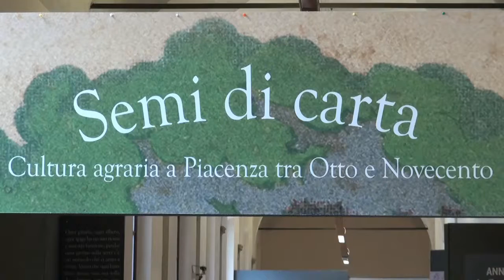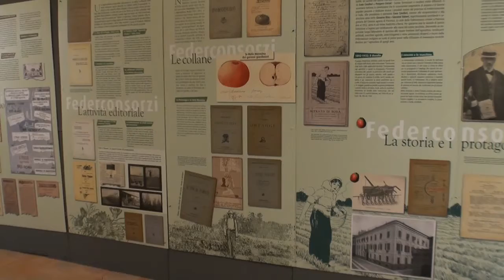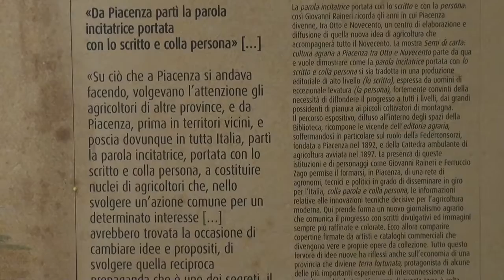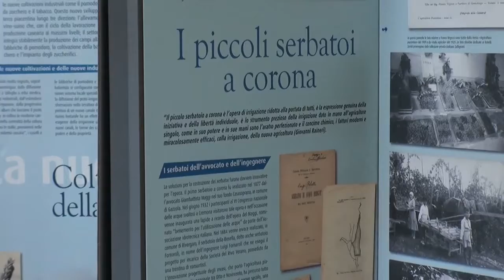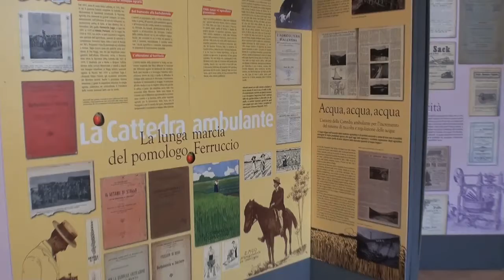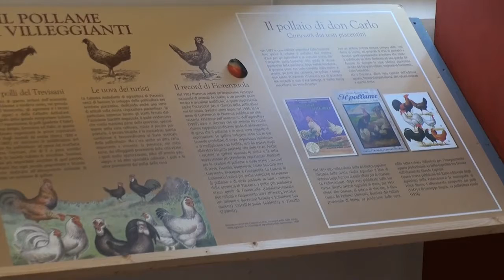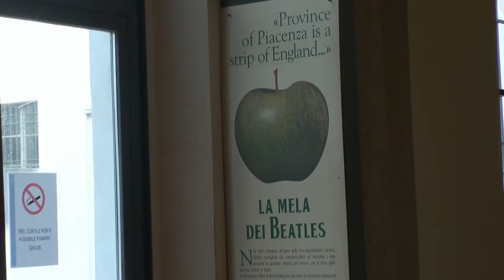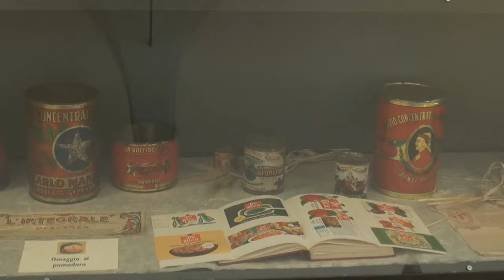SEMI DI CARTA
cultura agraria a Piacenza tra Otto e Novecento. Mostra storico-documentaria sull’editoria agraria, Piacenza, Biblioteca Passerini-Landi, 12 giugno 2015 – 31 marzo 2016.